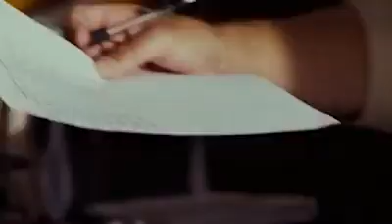Integridade não tem preço!